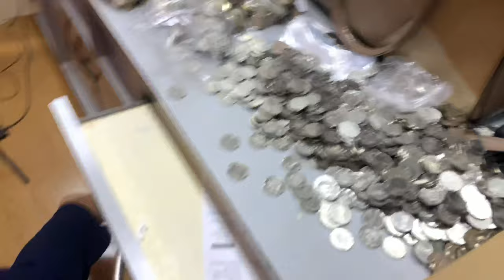WHY SHE CRIED | KING NEIL